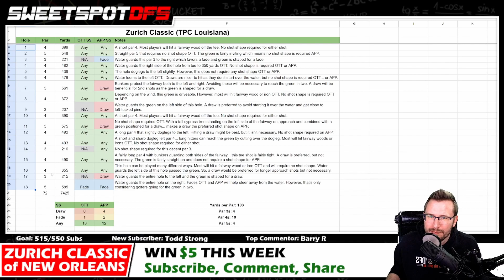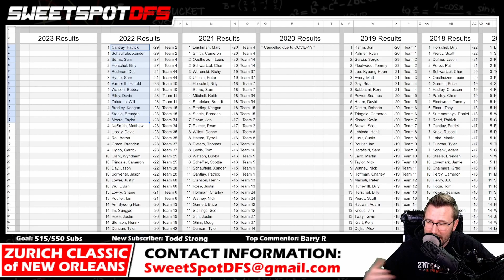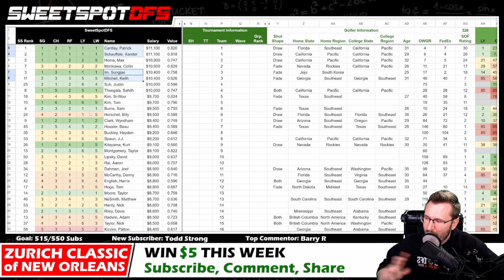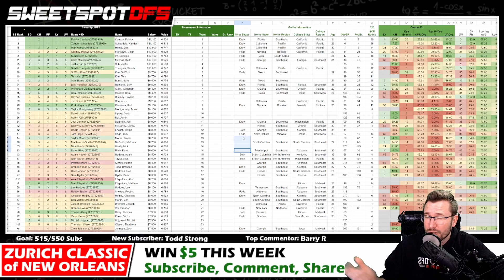Zurich Classic | SweetSpotDFS | Tournament and Course Information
The tournament and course information clipped from the PGA DFS Preview of the Zurich Classic.